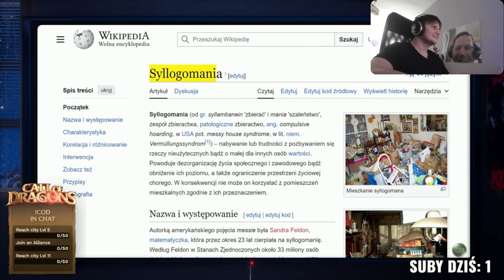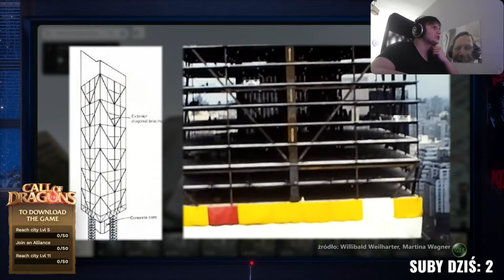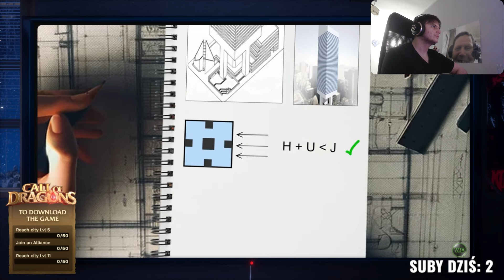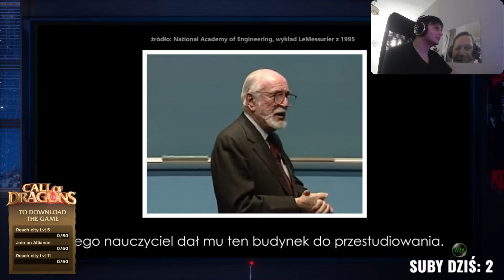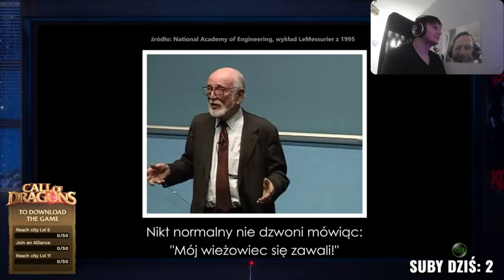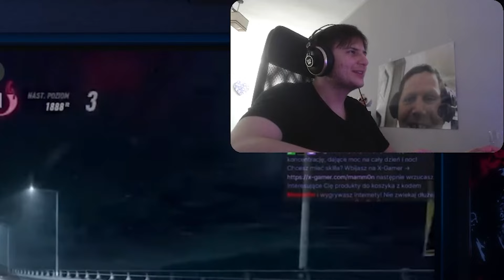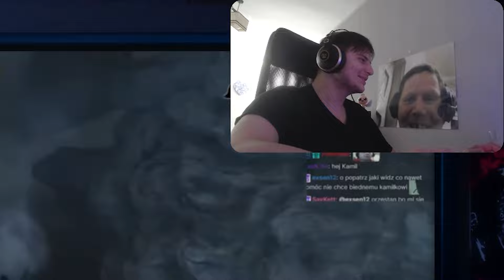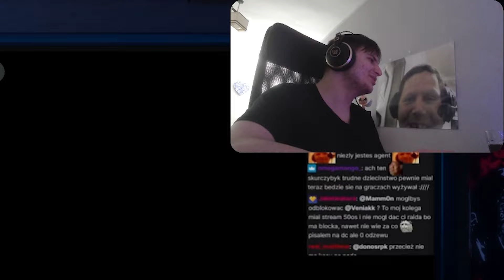MAMMONA GONIŁY KOGUTY W DZIECIŃSTWIE 🐓😭